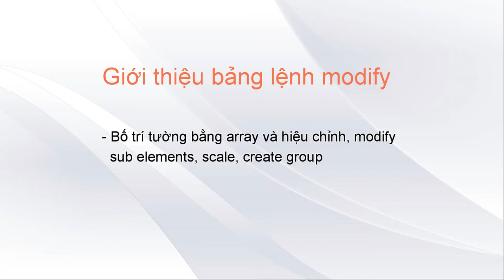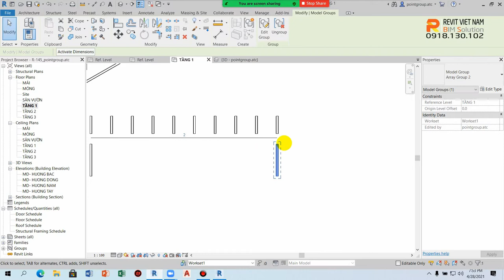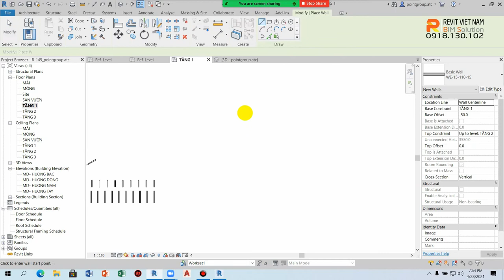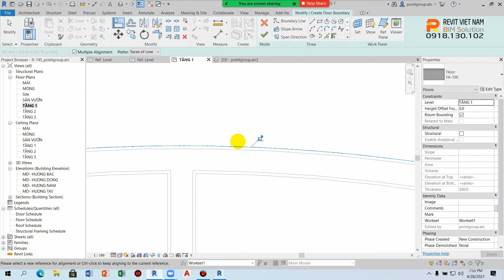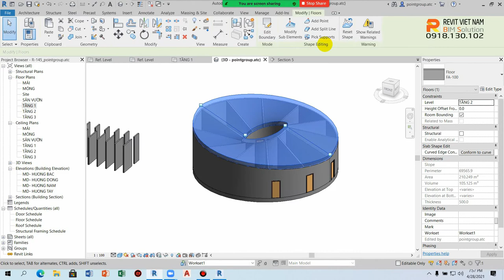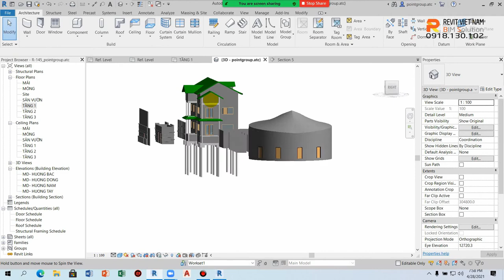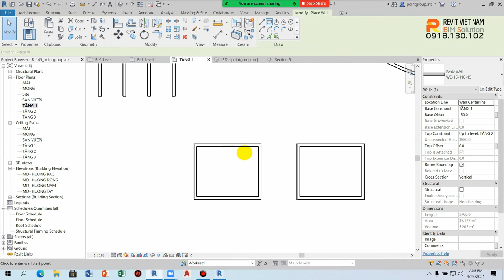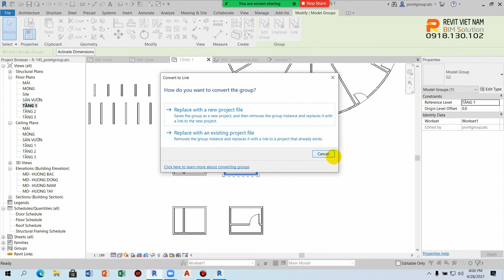3.10. Giới thiệu bảng lệnh modify-P2.wmv